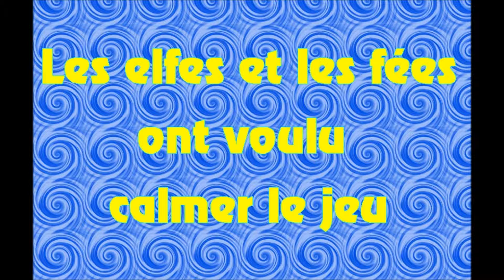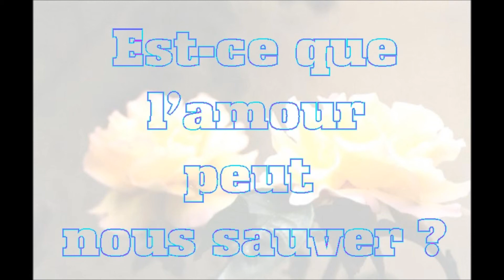fairy tale 3